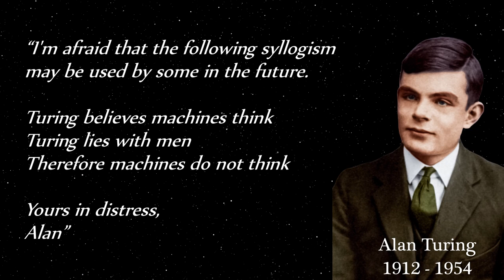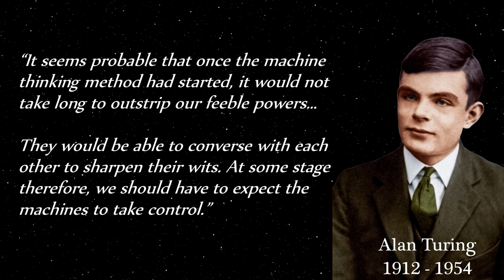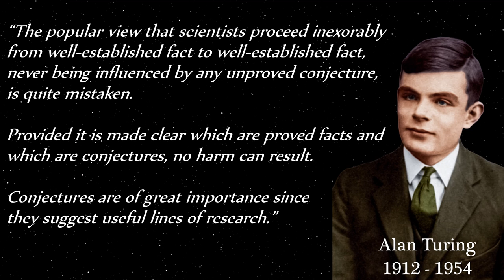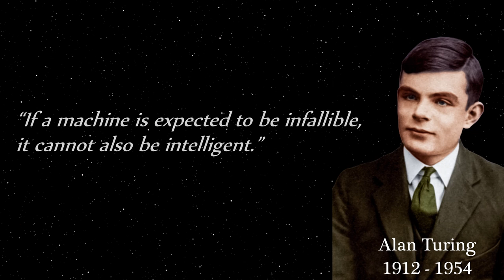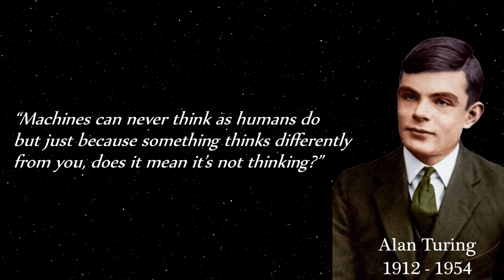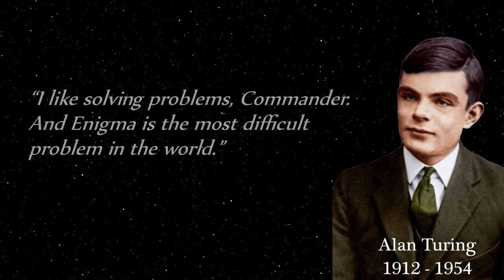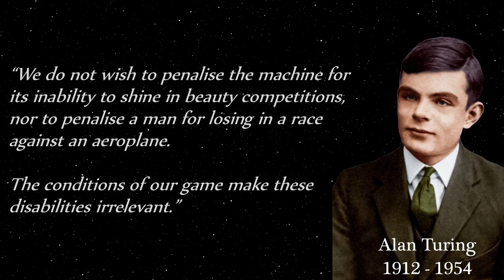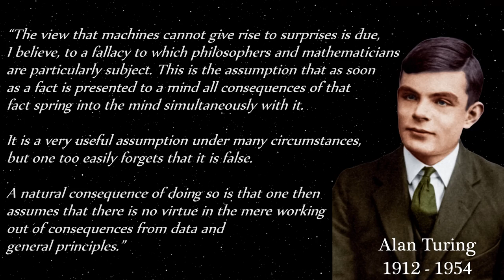Alan Turing - Memorable quotes from the man who cracked the Enigma.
Alan Mathison Turing (23 June 1912 – 7 June 1954) was an English mathematician, computer scientist, logician, cryptanalyst, philosopher, and theoretical biologist. Turing was highly influential in the development of theoretical computer science, providing a formalisation of the concepts of algorithm and computation with the Turing machine, which can be considered a model of a general-purpose computer. He is widely considered to be the father of theoretical computer science and artificial intelligence.

We hope you enjoy some of Alan Turing's memorable quotes :)